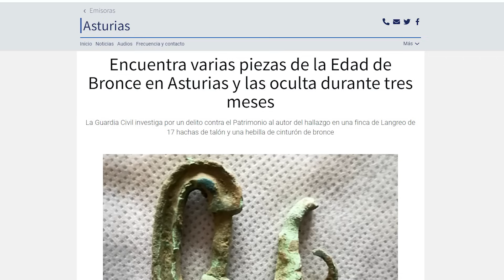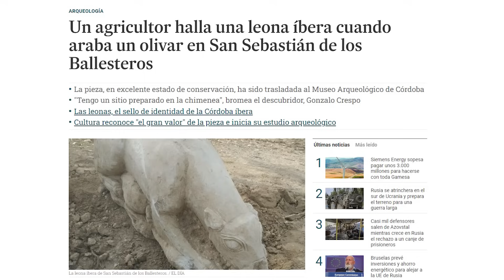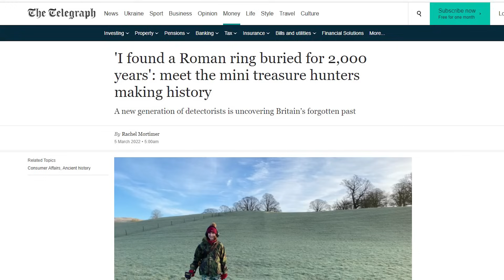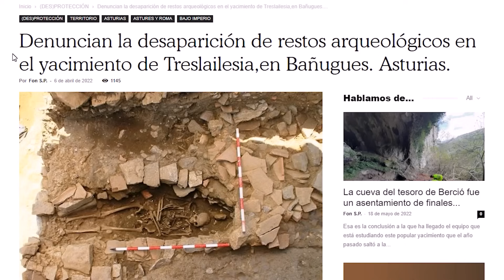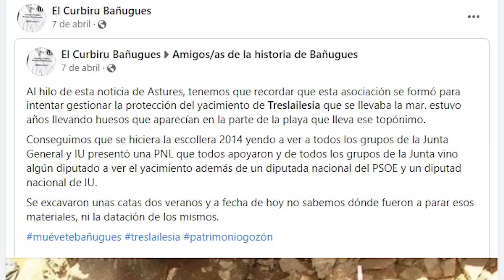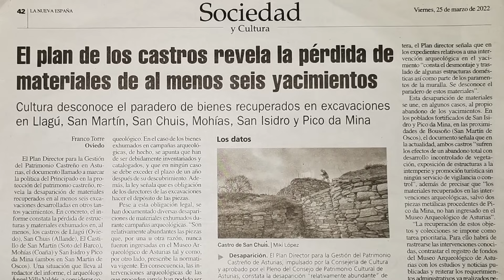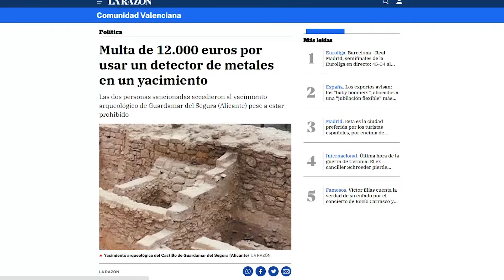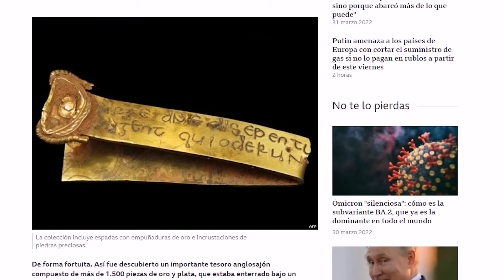Les he DENUNCIADO... Ya es demasiado ESCANDALOSO - Detección Metálica ESP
En este vídeo especial de Detección Metálica comento acerca de una denuncia que he tenido que interponer, ante los graves hechos que están aconteciendo en la región donde vivo.

Arqueólogos Asturianos se han visto envueltos en un escándalo de magnitudes nunca vistas. Entre ellos varios de los máximos dirigentes de la Asociación de Profesionales Independientes de la Arqueología de Asturias (APIAA) los cuales, cada día más se asemejan a una banda mafiosa que se dedica a expoliar el dinero público y el patrimonio de todos los asturianos.

Canción: Keys
Artista: Andrew Langdon